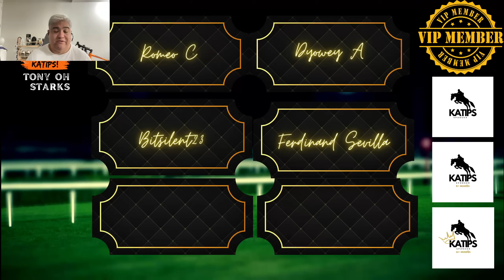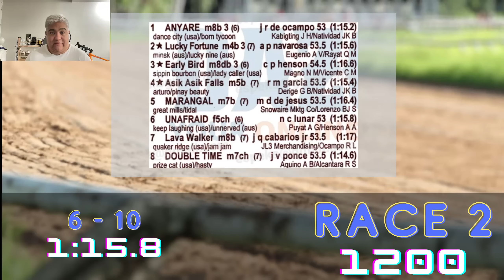Karera Tips/Analysis - November 15, 2024 - Metroturf - Tony Oh Starks